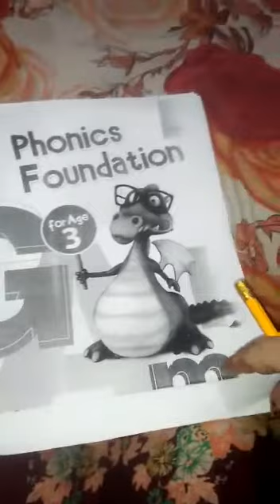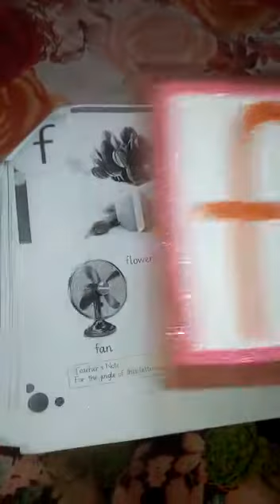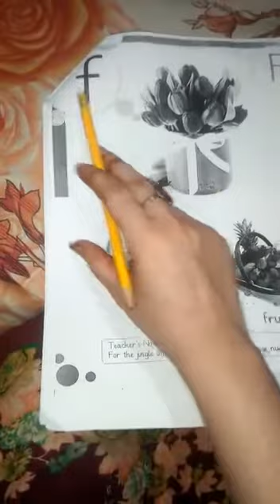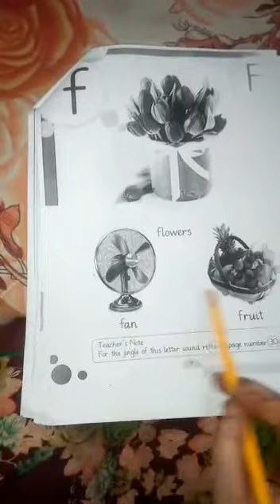Class Play group {Phonic Foundation L#2